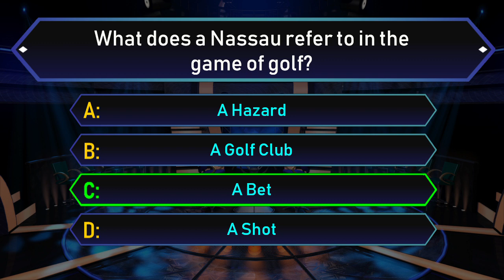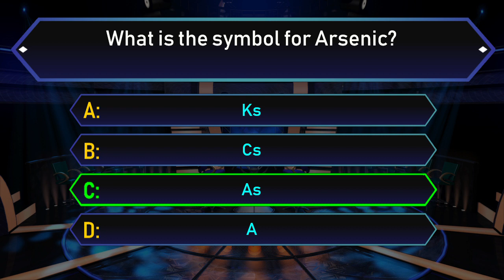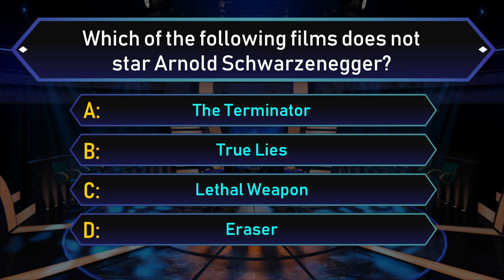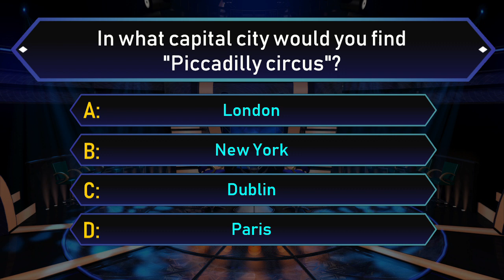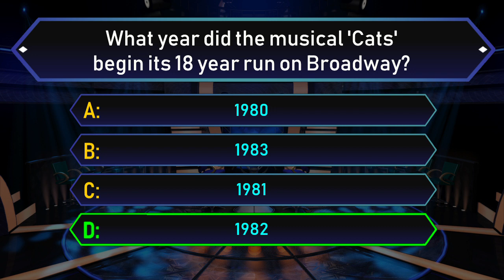General Knowledge Quiz Video Part #7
Enjoy our General Knowledge Quiz Show!
In the description you will find The Questions and Answers also.
Question #1
The chrysanthemum is the flower of what month?
August
May
July
November
Answer: November
Question #2
What does a Nassau refer to in the game of golf?
A Hazard
A Golf Club
A Bet
A Shot
Answer: A Bet
Question #3
What professional golfer was known as 'The Golden Bear'?
Walter Hagen
Ben Hogan
Arnold Palmer
Jack Nicklaus
Answer: Jack Nicklaus
Question #4
"The Spoon River Anthology" reveals secrets of people who live where?
In a cemetery
In China
London
On the Moon
Answer: In a cemetery
Question #5
What is the symbol for Arsenic?
Ks
Cs
As
A
Answer: As
Question #6
Which of the following films does not star Arnold Schwarzenegger?
The Terminator
True Lies
Lethal Weapon
Eraser
Answer: Lethal Weapon
Question #7
In what capital city would you find "Piccadilly circus"?
London
New York
Dublin
Paris
Answer: London
Question #8
What is the state flower of Indiana?
Sunflower
Scarlet Carnation
Peony
Goldenrod
Answer: Peony
Question #9
What year did the musical 'Cats' begin its 18 year run on Broadway?
1980
1983
1981
1982
Answer: 1982
Question #10
Cronus is similar to which Roman god?
Saturn
Jupiter
Hermes
Mercury
Answer: Saturn
Thank you for time!